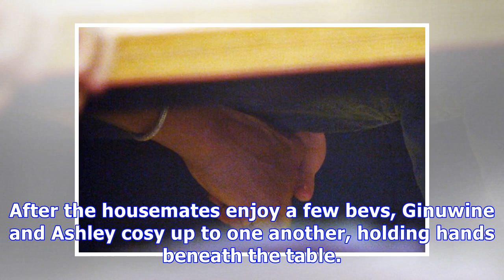CBB's Ashley James groped under table as Ginuwine romance heats up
This series of Celebrity Big Brother has been devoid of romance, showmance-y or otherwise – until now. While Andrew Brady appears to be getting closer to Courtney Act, Made in Chelsea star Ashley Jame...